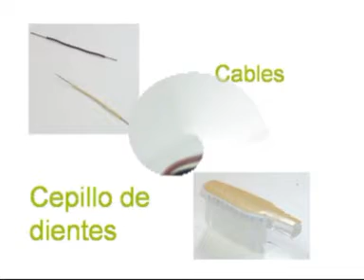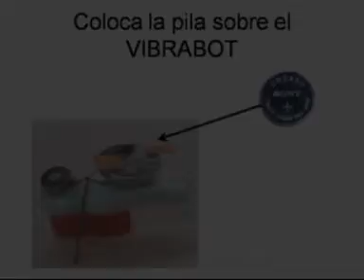Cómo hacer un VIBRABOT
Materiales necesarios: cepillo de dientes, motor vibrador de un viejo móvil, cinta adhesiva y pila de botón.
Herramientas: tijeras, sierra, soldador y estaño.
Proyecto realizado por los alumnos de Tecnología de 3º ESO  del IES Alonso de Avellaneda de Alcalá de Henares.
Autor de las diapositivas explicativas, Guillem de 3ºA